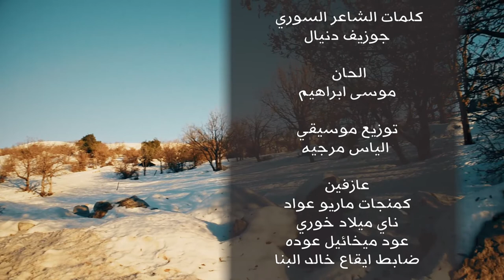أغنية لكل أطفال العالم | اطفال ما بتحب الثلج - منى حمد الياس مرجية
فكرة العمل هي رسالة مجتمعية بالأساس تضامنيه مع الاطفال عموما وأطفال سوريا بالأخص اللاجئين في كل مكان وهذه الراسله تضامن ومحبة من الشعب الفلسطيني للشعب السوري

أغنية أطفال ما بتحب الثلج غناء الفنانه ابنة الناصرة : منى حمد
كلمات الشاعر السوري المغترب : جوزيف دنيال
الحان : موسى ابراهيم والياس مرجية
شكر خاص للاعلاميه وفاء يوسف على الالقاء
فكرة العمل وانتاج موسيقي : الياس مرجيه
اصدرت عام 2017